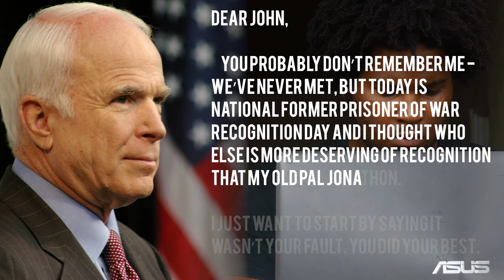VEDA2017: John McCain is my president.